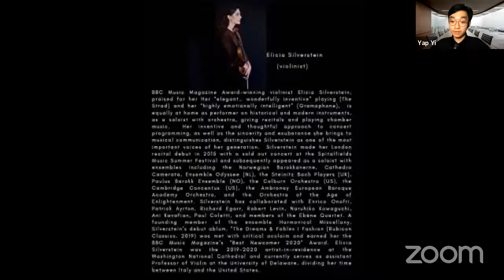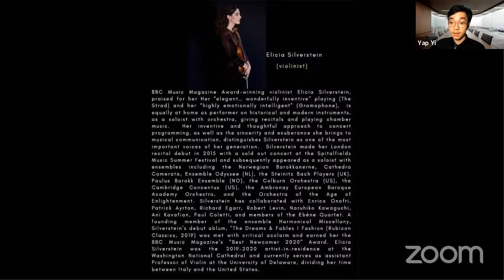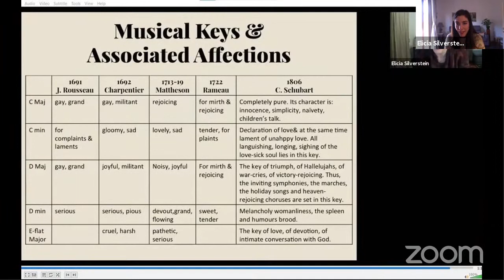Jesselton Philharmonic Orchestra Broadcast - Elicia Silverstein (Music as Expression)